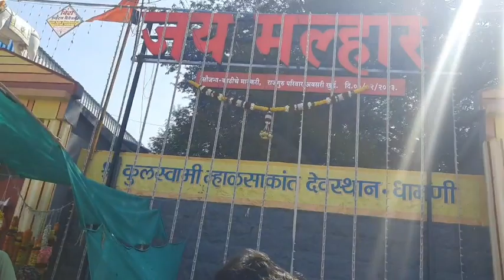shri skhetra loni dhamni khandoba yatra,khup dhammal keli. swati's vlogs